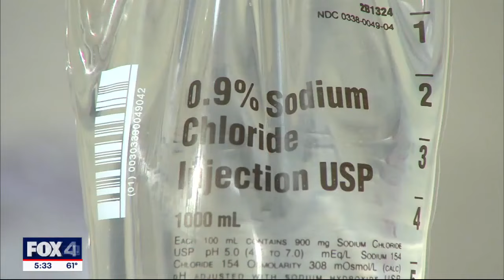Defense rests in Dallas doctor's IV tampering trial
Dr. Raynaldo Ortiz is accused of tampering with IV bags at the Baylor Scott & White Surgicare in North Dallas, leading to 11 patients suffering cardiac emergencies and the death of a fellow doctor. The defense's expert witness attempted to cast doubt on the prosecution's story.